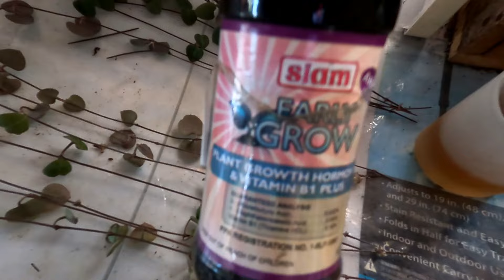STRING OF HEARTS GREEN PROPAGATION/VARIEGATED UPDATE @passion at60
Ipinapakita sa video na ito ang aking string of hearts na
halaman, propagation sa green at updating sa
variegated variety
I hope you learned something in my videos: